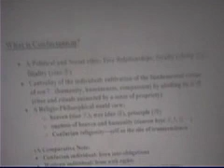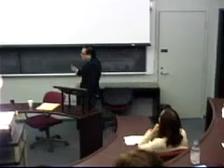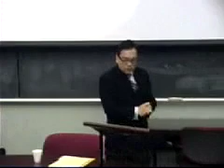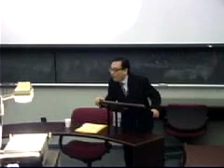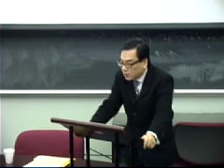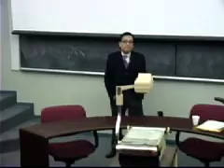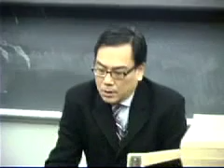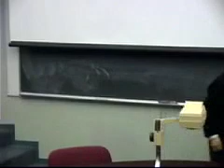Pacific Region Forum Nov 22 2003: Rethinking Confucianism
Rethinking Confucianism: Asian Values and the Global Ethics of Human Rights and Responsibilities

Talk by Prof. On-cho Ng, The Pennsylvania State University, for the David Lam Centre Pacific Region Forum, Nov 22 2003, SFU Harbour Centre.

Abstract
The paper contemplates the contemporary relevance of Confucian values in an age of globalization. It rethinks the meaning and import of the religio-philosophical tradition of Confucianism in an effort to tease out its ecumenical messages in an increasingly trans-national world much concerned with the talk and practice of human rights. By exploring the Confucian notions of the self and comparing them with those in the West, the paper argues that the Western views of individuality, which is often the presumed philosophical bedrock of a global ethic of human rights, should be complemented and enriched by a genuine appreciation of the Confucian valuation of personhood, which promotes a vision of balance between rights and responsibilities."

Speaker
On-cho Ng is Associate Professor and Associate Head of the History Department and Religious Studies Program at Penn State University, where he also chairs the Committee on East Asian Studies. Apart from sitting on the Board of Directors of the Society for the Study of Chinese Religions, he is Associate Editor of the Journal of Chinese Philosophy and the Chair of the University Seminar on Neo-Confucian Studies at Columbia University. As a specialist on the history and culture of late imperial China, he has published widely on the multifarious facets of Confucian philosophy. In his books and many articles, he has examined the issues of ethics, hermeneutics and historiography within the Confucian tradition.